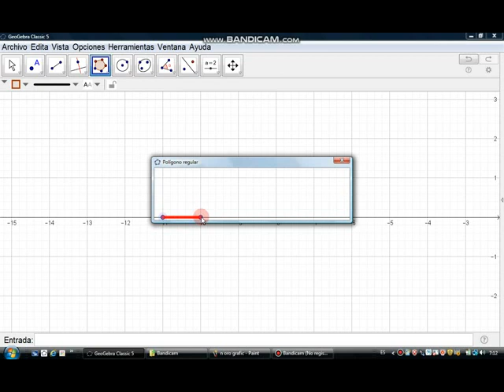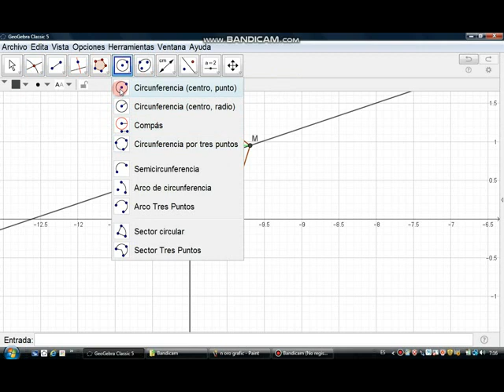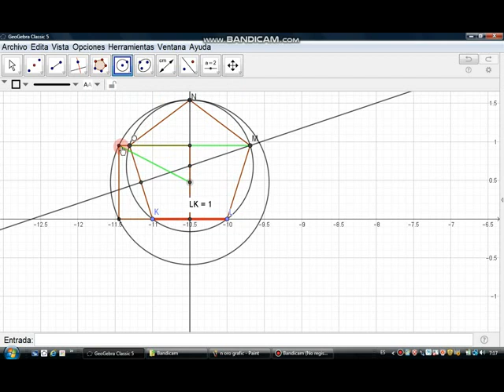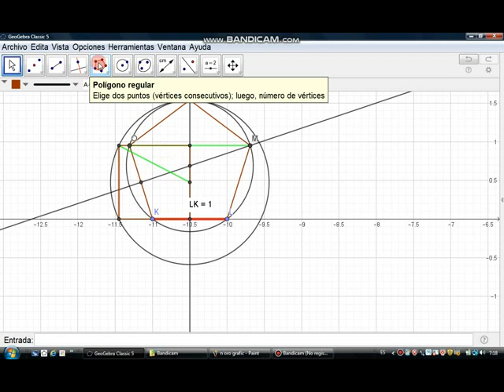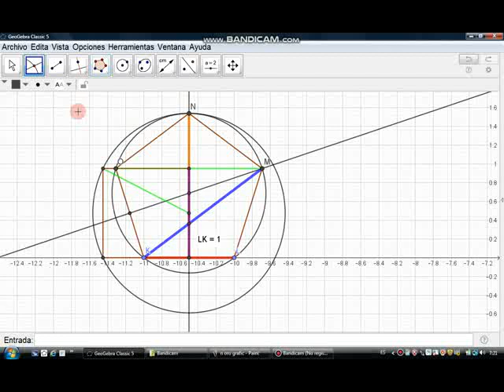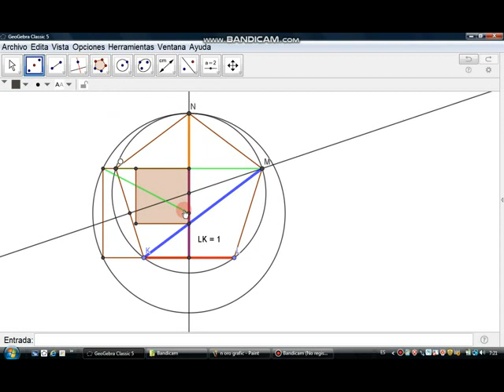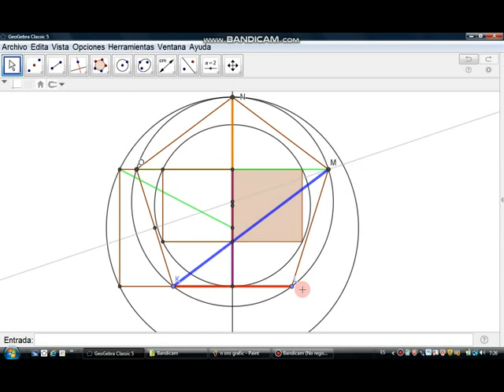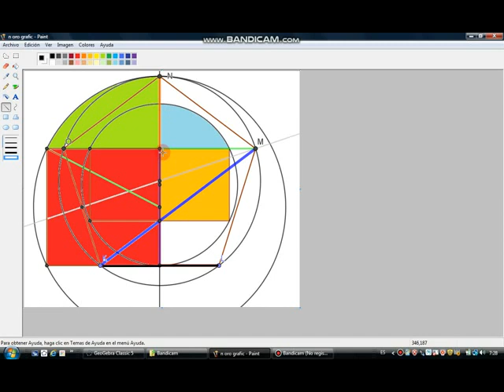El número de oro (proporción áurea) en el pentágono regular